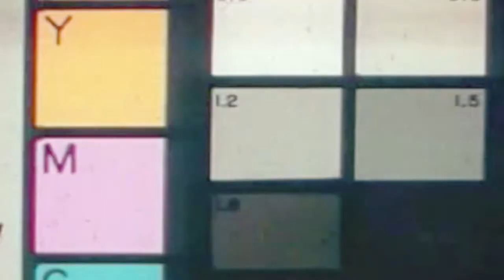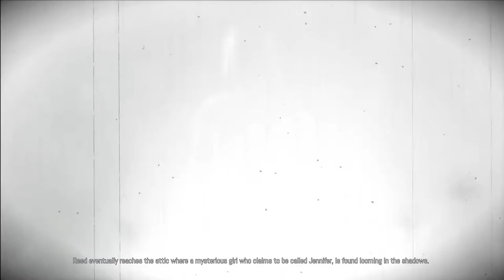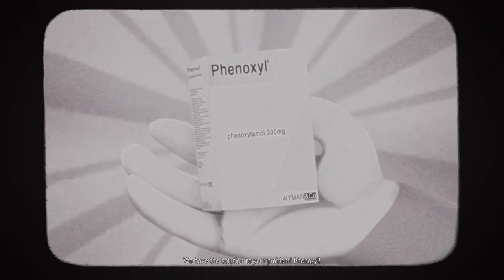Ashmann Inn Is Not Safe | Remothered Broken Porcelain : Walkthrough 1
Remothered: Broken Porcelain is a survival horror video game developed by Stormind Games

Minimum System Requirements:
OS: Windows 7/8.1/10 (64-bit Required)
Processor: Intel Core i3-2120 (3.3 GHz)/AMD FX-4100 X4 (3.6 GHz)
Memory: 8 GB RAM
Graphics: GeForce GTX 660/Radeon HD 7870, 2 GB
DirectX: Version 11
Storage: 30 GB available space
Additional Notes: Requires a 64-bit processor and operating system